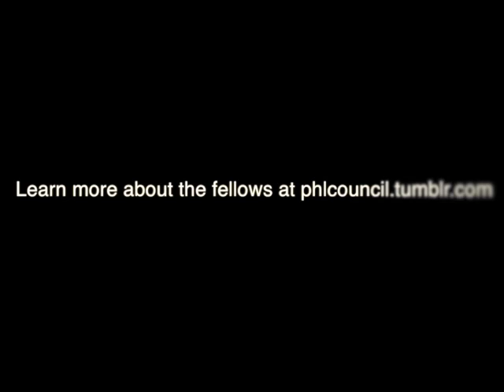Rachel Hooper, Philadelphia City Council Fellow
An interview with Rachel Hooper, Philadelphia City Council Fellow. Learn more about her and the other fellows